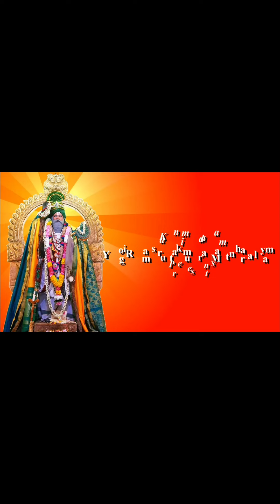10FEB2021|Abhisekham|7:30AM poojai to Paramporul at Yogi Ramsuratkumar Manthralayam Kanimadam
Facebook : Yogi Ramsuratkumar, Pon Kamaraj Swamiji